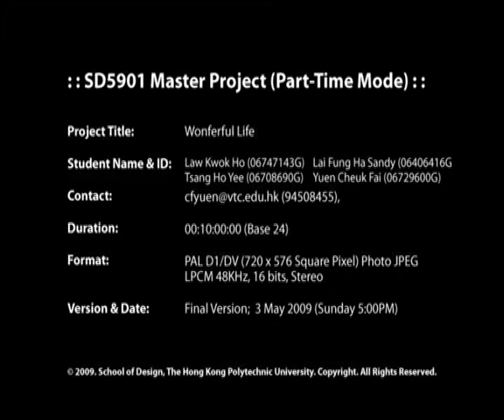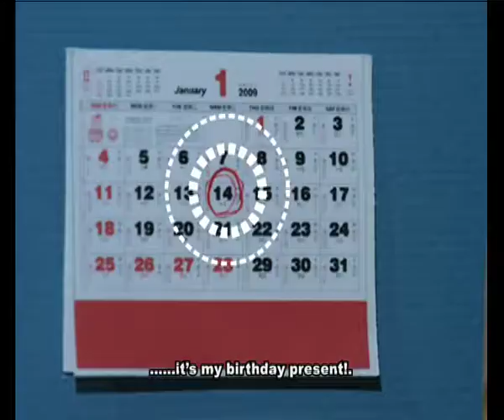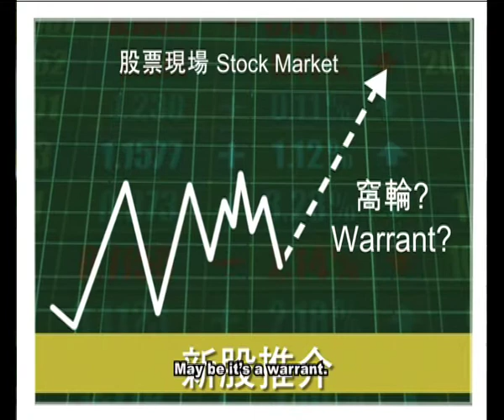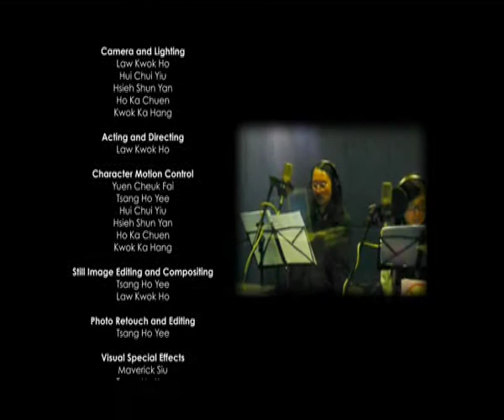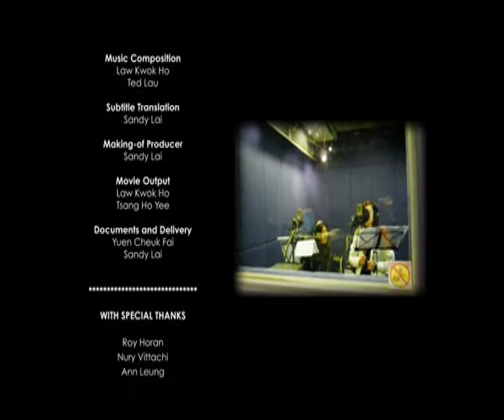Wonderful Life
MSc in Multimedia & Entertainment Technology - SD5901 Master's Project (Part-time mode) - 2008/09 by LAI Fung Ha Sandy, LAW Kwok Ho, TSANG Ho Yee, YUEN Cheuk Fai